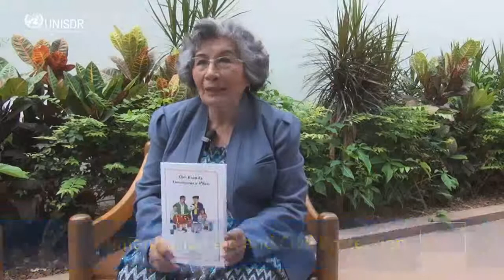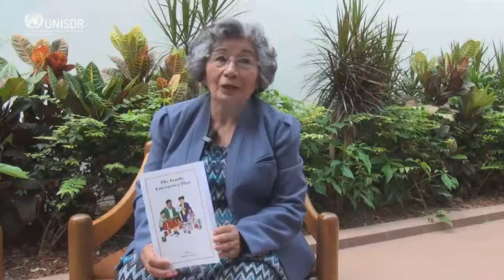Testimonials - Maria Angelita Magania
Maria Angelita Magania , Representative of the National Council on Aging ( NCA ) in Belize , presents a family emergency plan as part of the International Day for Disaster Risk Reduction 2014 (IDDR), which focused on resilience for older adults .

During this commemoration held in Kingston, Jamaica, UNISDR - The Americas interviewed older adults, Leaders in Disaster Risk Reduction and Building Resilience.

The international meeting was organized by Help Age International, ODPEM and UNISDR .

Maria Angelita Magania, Representante del Consejo Nacional sobre Envejecimiento (NCA) en Belice, presenta un familiar para emergencias, en el marco del Día Internacional para la Reducción de Desastres 2014 (DIRD), cuyo enfoque fue la resiliencia y los adultos mayores.

Durante esta conmemoración celebrada en Kingston, Jamaica, UNISDR - Las Américas entrevistó a adultos mayores, líderes en reducción del riesgo de desastres y construcción de resiliencia.

El encuentro internacional fue organizado por Help Age International, ODPEM y UNISDR.